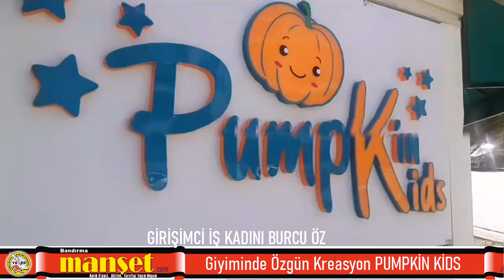Çocuk Giyiminde Özgün Kreasyon PUMPKİN KİDS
Paşakent Mahallesi, Şehit Ayhan Özay caddesi no 11 Bandırma